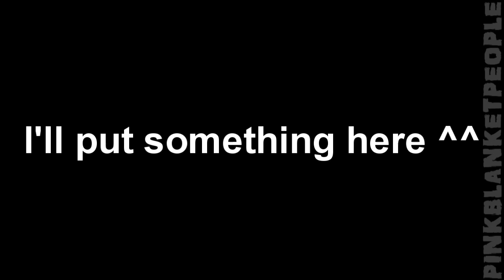Previewww C:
i wanna finish this :D and ima add lyrics too xDD HATERS LOVE US HAVE A NICE DAY OMG I DIDNT PUT THAT AT THE END OHWELL